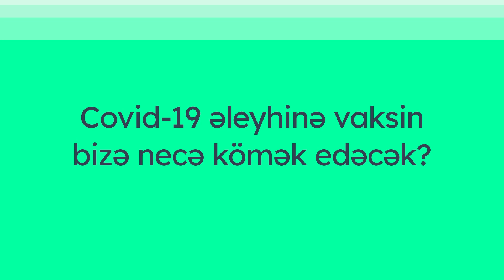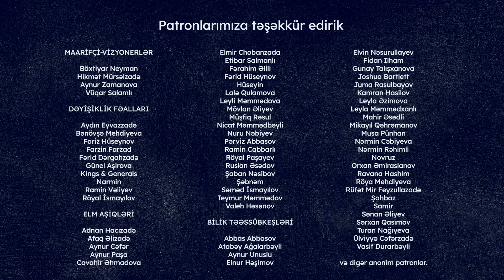Covid-19 əleyhinə vaksin bizə necə kömək edəcək? | Vasif Əliyev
Artıq bir neçə müddətdir ki, bütün dünyada koronavirus əleyhinə vaksinlərin vurulmasına başlanılıb. Bəs Covid-19 əleyhinə vaksin bizə necə kömək edə bilər? Həkim-infeksionist Vasif Əliyevlə müsahibəmizi izləyin.